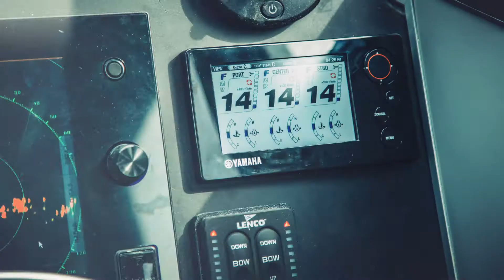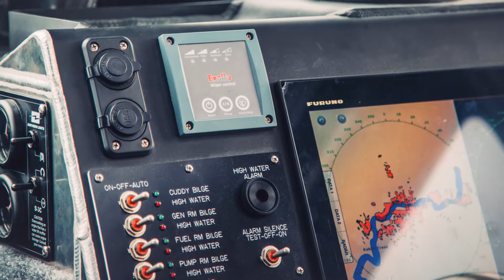TRINDGROUP | The power of dynamic branded videos and photography for PR & marketing.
Our team frequently travels to Silver Ship’s facility and on-location to put together custom video and photography packages to complement PR and marketing interactions. We use high-quality video equipment to capture the perfect shots.

TRINDGROUP is a marketing, public relations and design agency with a focus on B2B industrial and manufacturing clients. The agency focuses on clients in the wastewater, oil and gas, marine, engineering, seafood, agriculture and other industries. TRINDGROUP's team of experts are communication and visual strategists that offer services including website design, social media management, media relations, brand development and management, motion graphic creation and more. TRINDGROUP is headquartered in Auburn, Ala. and serves a wide range of clients across the Southeast and the country. Visit trindgroup.com to learn more.